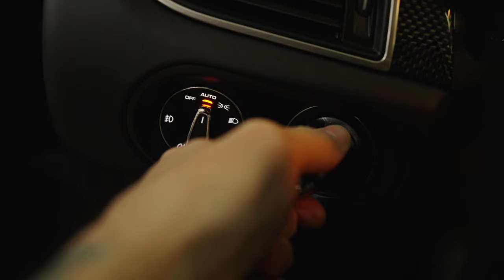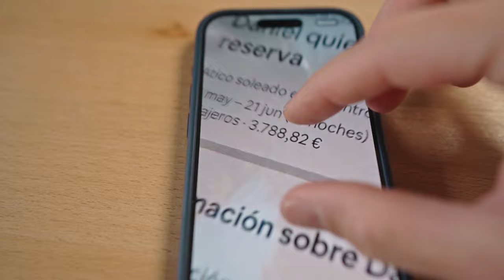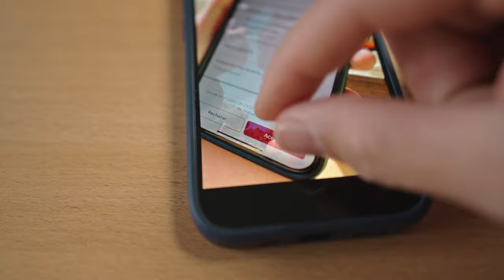Como Ganar Dinero en Real Estate sin Invertir Dinero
Clic aquí y te envio el email 👇🏼

Un saludo,
Hugo Montal